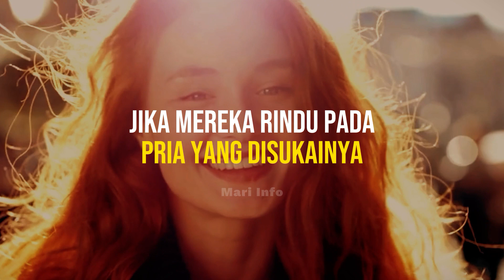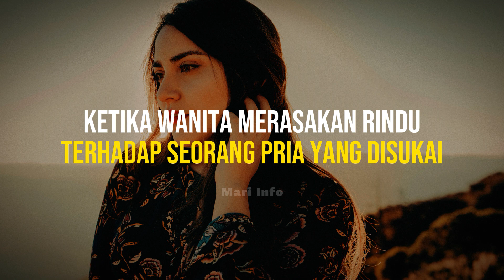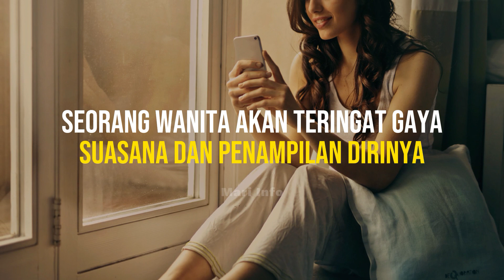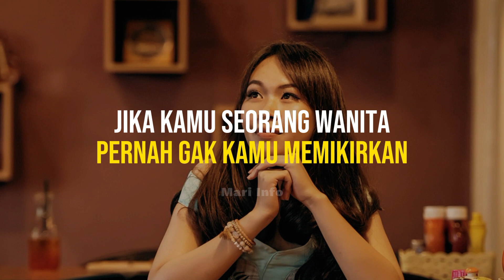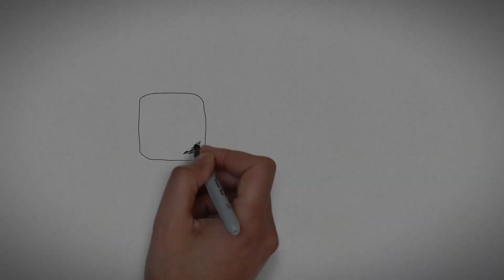5 Hal yang Dipikirkan Wanita Ketika Rindu Pria yang Disukai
5 Hal Yang Dipikirkan Wanita Ketika Rindu Pria Yang Disukai

Menurut kodratnya, wanita adalah makhluk yang lebih mengutamakan perasaan daripada pikiran atau logika. Jika mereka rindu pada pria yang disukainya, tak heran jika perasaan emosi mereka menggebu-gebu selama merindukan pria tersebut. Tetapi bukan berarti wanita tidak kuat dalam hal berpikir. Seorang wanita yang kangen atau merindukan pria yang disukainya pasti memikirkan hal-hal yang berhubungan dengan dirinya dan pria tersebut. Lalu, apa saja hal-hal yang sering dipikirkan wanita ketika rindu dengan seorang pria? Nah, dari pada penasaran, berikut 5 hal yang dipikirkan wanita ketika merindukan pria yang disukai.